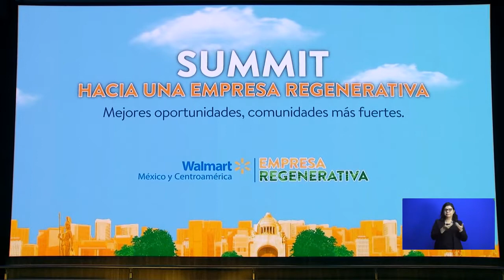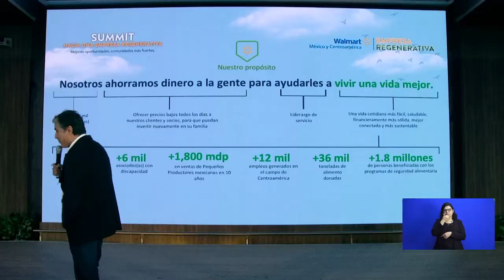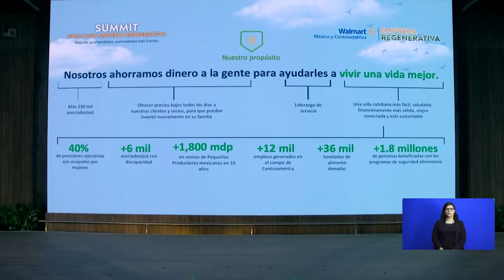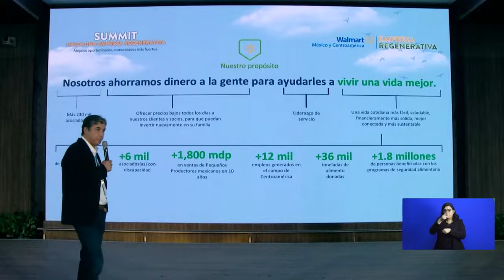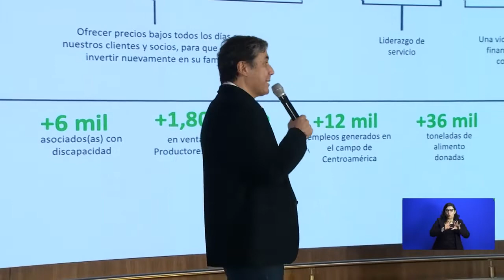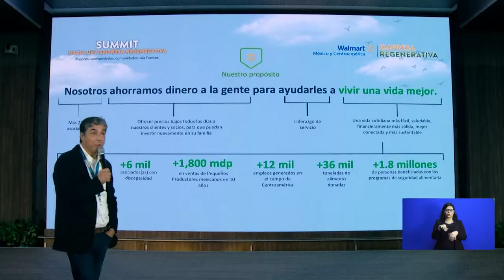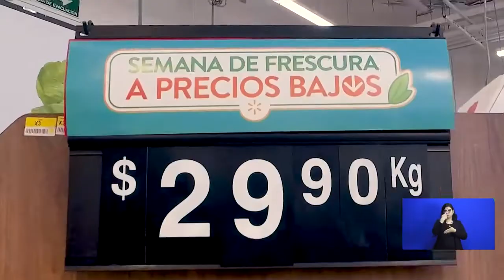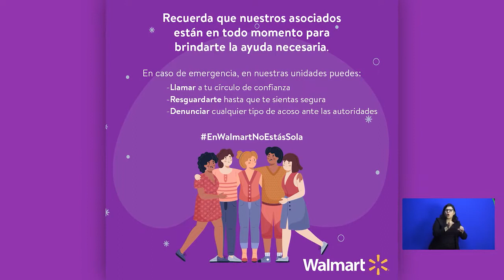Summit: Hacia una Empresa Regenerativa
En el Summit hacia una EmpresaRegenerativa2040, compartimos las acciones que estamos impulsando para crear mejores oportunidades y construir comunidades más fuertes.
Estamos muy orgullosos de trabajar con nuestros asociados(as), clientes, proveedores, pequeños productores y aliados para marcar la diferencia y mejorar la vida de las personas, las comunidades y el planeta.